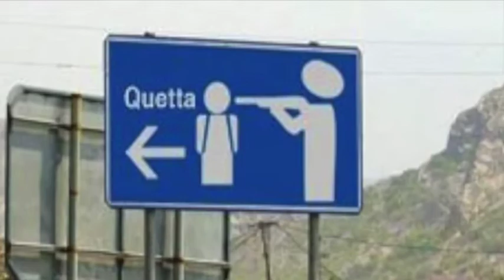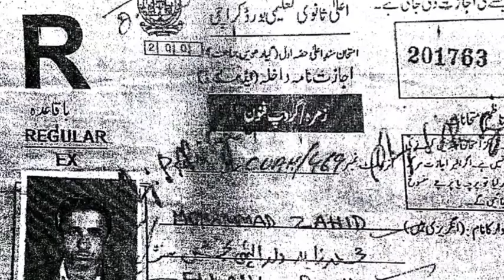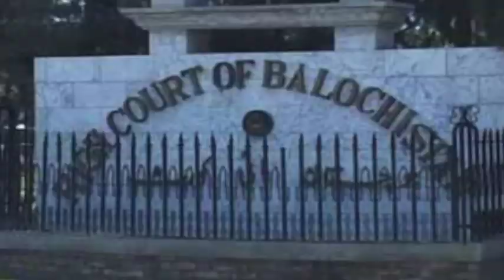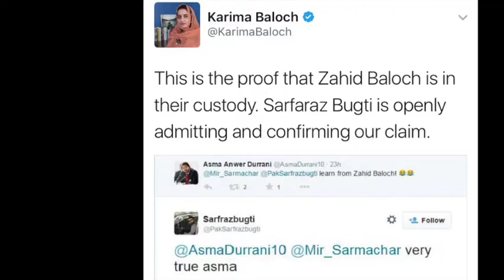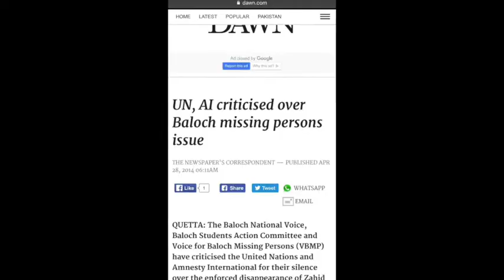BSO-Azad's report over abduction of Chairman Zahid Baloch, He was abducted by Pakistan Forces.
Zahid Baloch's whereabouts are still unknown after three years of his abduction by Pakistan secret agencies on March 18th, 2014 in Quetta, Balochistan.